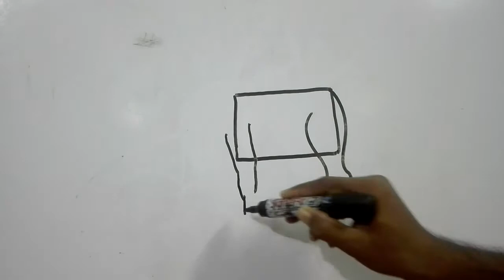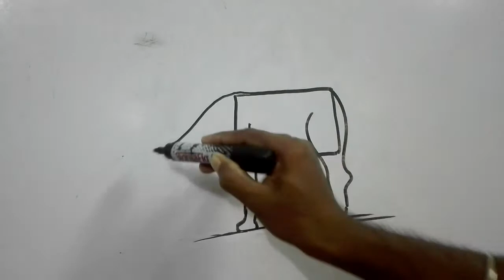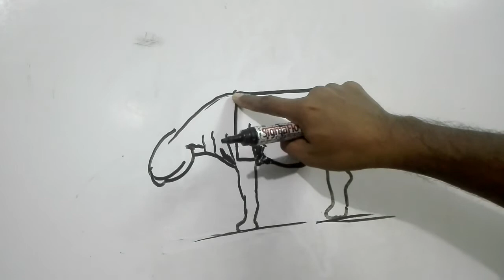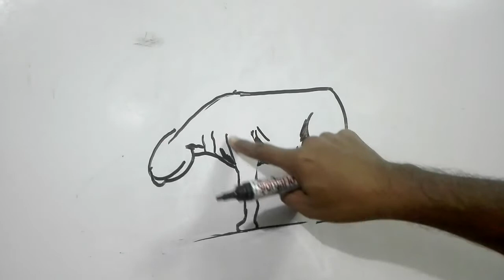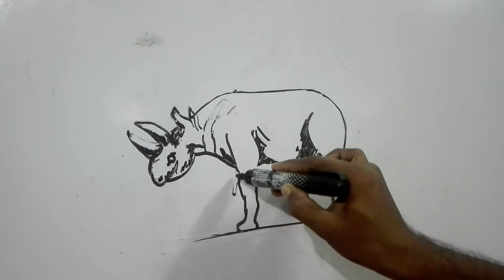বাংলাদেশের বিলুপ্ত প্রাণী গন্ডার আঁকার সহজ নিয়ম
Marker and white board art.

মার্কার দিয়ে আর্ট শিখুন।

কিভাবে মার্কার দিয়ে হোইটবোর্ড এ চিত্রাংকন করবেন।।

simple art tricks.

Art hacks.

Easy draw.

Drawing for Beginer

Drawing experience skill deployment..

art sekhar kousol.

সহজে আর্ট শিখুন